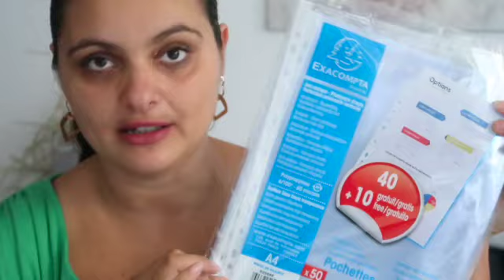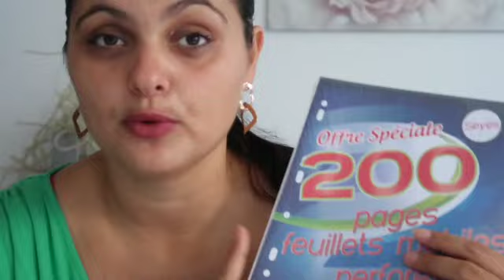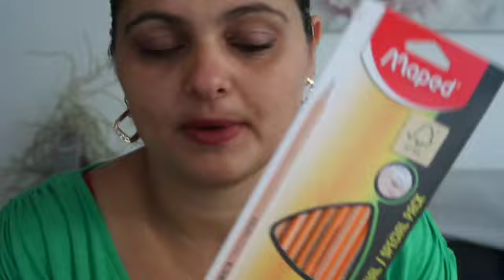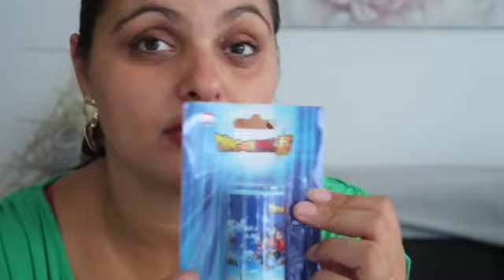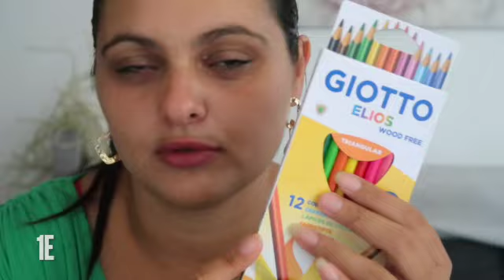HAUL BACK TO SCHOOL ▶ NOS FOURNITURES SCOLAIRES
Aujourd'hui je vous partage un haul.

Clairefontaine 981481C Un Cahier Agrafé Koverbook Blush - 24x32 cm - 96 Pages Grands Carreaux - Papier Blanc 90 g - Couverture Polypro Opaque - Couleur Aléatoire

Maped - Pochette de 4 surligneurs Fluo’Peps Classic Glitter - Surligneurs à paillettes

Surligneur pastel STABILO swing cool Pastel

MILAN - Calculatrice Scientifique 240 Fonctions Sunset Rose

Maped - Taille-Crayons Croc Croc Easy Coccinelle

Maped - Compas Maped Stop System Innovation

Maped - Kit de traçage Incassable - 4 pièces - Règle 30 cm + Équerre 60° / 21 cm + Équerre 45° / 21 cm + Rapporteur 180° Base 12 cm - Harry Potter
MA NOUVELLE CHAINE YOUTUBE : ANGELINA VOYAGE EN FAMILLE

Lien de Parrainage IGRAAL - Comment faire des économies

 @INTERSPORT France
 @Zalando SE